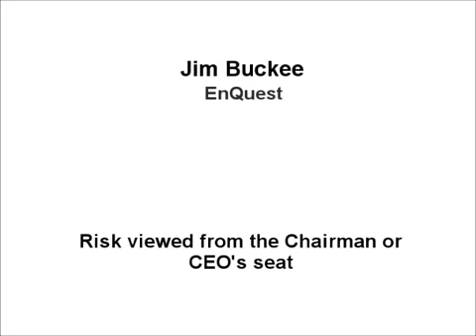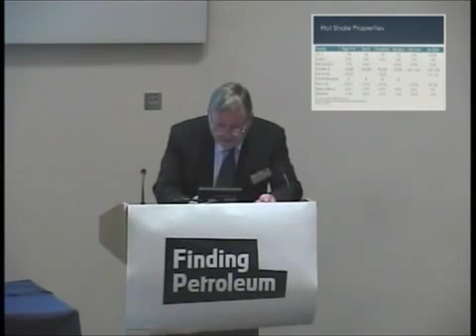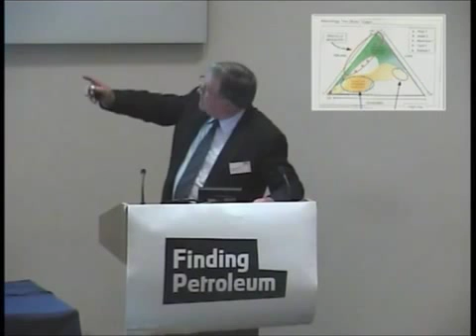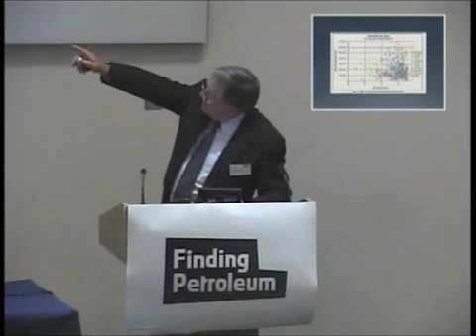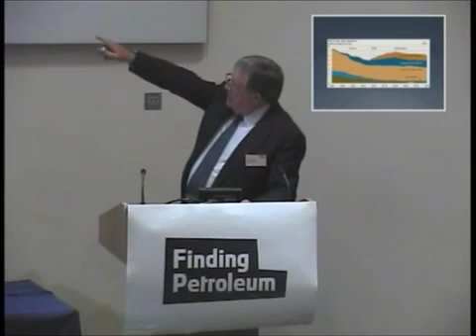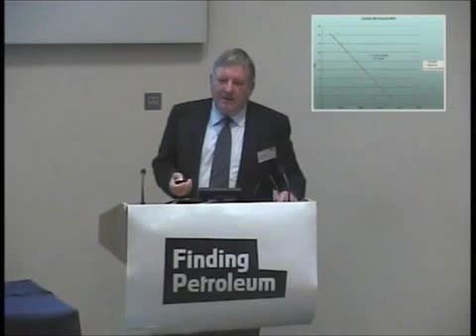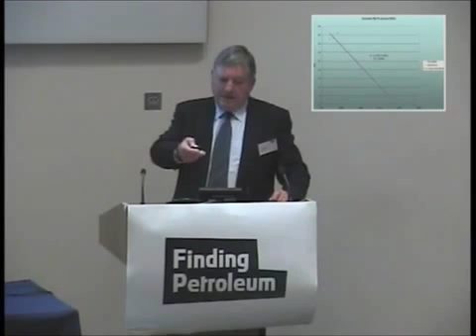Peak Oil: UK Shale Gas Reality!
Oil and Gas veteran Jim Buckee explaining some Facts about shale gas production! September 2013